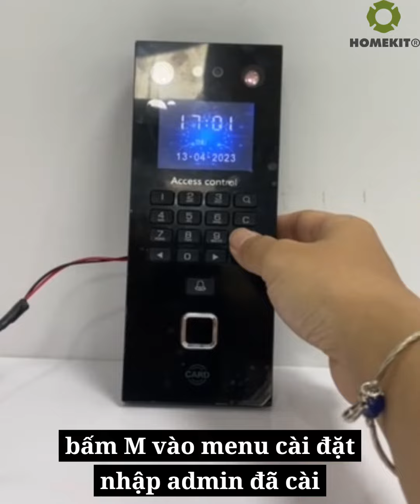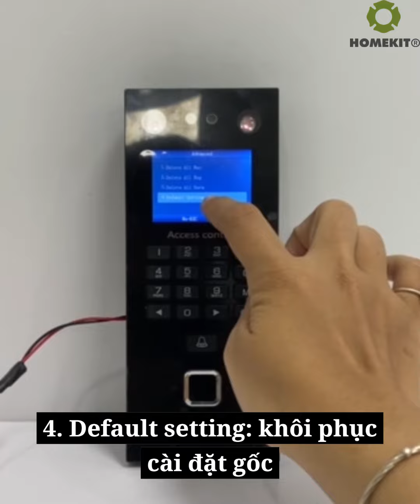HomeKit - Cách reset khôi phục cài đặt gốc cho Máy chấm công nhận diện khuôn mặt TA-301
- Thiết kế chắc chắc, tinh tế, gọn nhẹ.
- Dung lượng sử dụng lên đến 1000 user
- Có tích hợp mở khóa + chấm công bằng: nhận diện khuôn mặt (500), nhận diện lòng bàn tay (300), vân tay (1000), mật mã (1000), thẻ từ (1000)
- tải dữ liệu báo cáo qua USB
- có tính năng mở cửa
- Xuất nhập file lịch sử thông qua dữ liệu nhập vào USB để chấm công, thuận tiện cho các công ty, nhà trọ,... sử dụng.

Mã sản phẩm: Máy chấm công kiểm soát cửa ra vào TA-301

- Showroom 1: 274 Lê Sao, Q.Tân Phú, TP.HCM
- Showroom 2: 60 Hòa Bình, quận 11, TP.HCM

Khoá cửa HomeKit bảo hành 1 đổi 1 tận nơi trong 12 tháng; miễn phí lắp đặt. Đội ngũ kỹ thuật HomeKit lắp đặt tận nơi tất cả các ngày trong tuần, kể cả thứ bảy, chủ nhật và buổi tối.